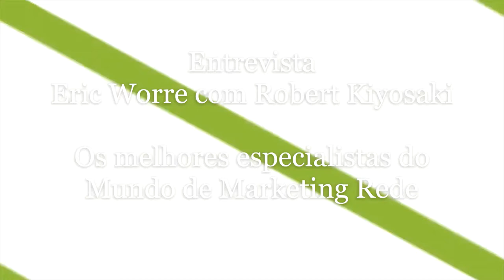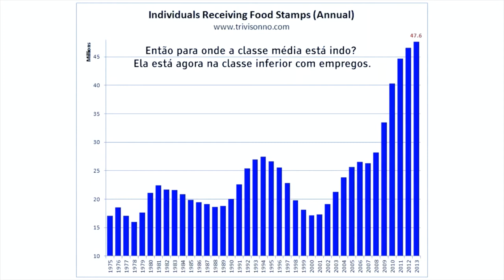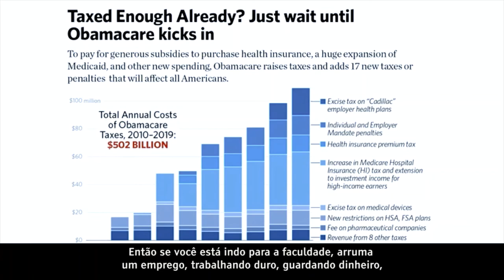Eric Worre entrevista Robert Kiyosaki e Kim Kiyosaki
Os maiores especialista do Mundo em Marketing Rede/Network Marketing